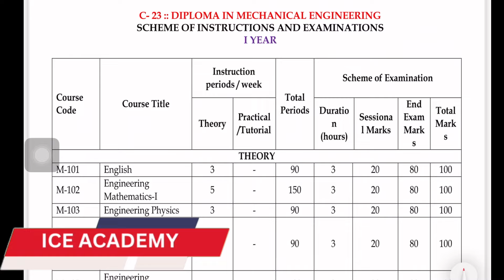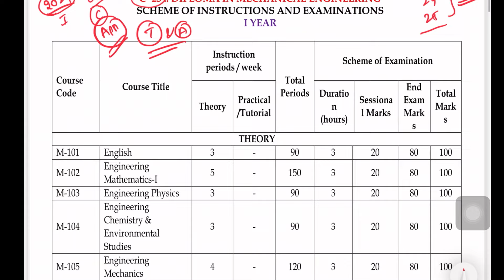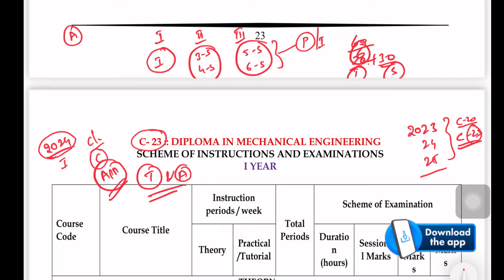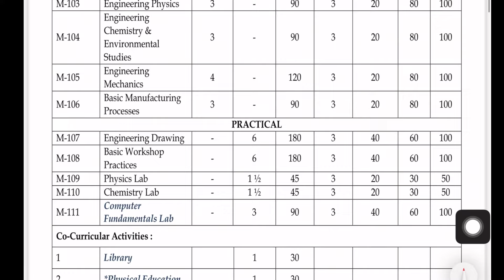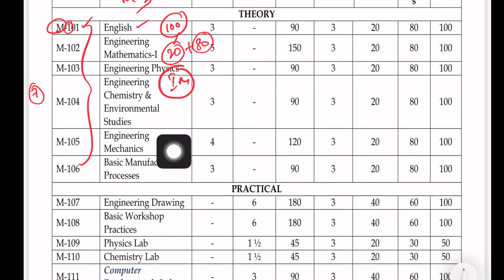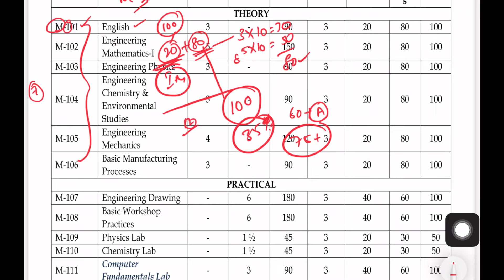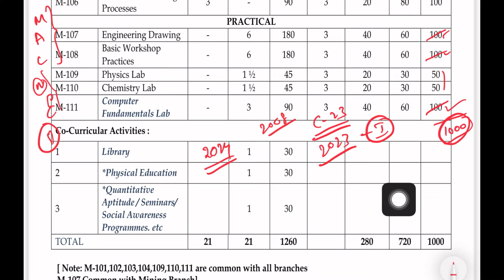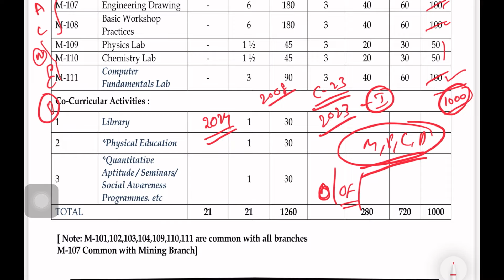Diploma 2024 first year syllabus & Exam Pattern,diploma ,diploma 2024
📌 ICE ACADEMY APP

MODULE :1

🔥 🛠 ⚙️ ENGINEERING MECHANICS

Ecet maths classes in telugu
Ice academy ecet classes 2023
Ecet maths important questions
Ecet 2024 preparation mpc
online classes for ecet
important physics bits for ecet
ecet important bits
ap ecet chemistry bits
ecet chemistry bits in telugu
ap ecet chemistry bits shortcuts
chemistry ecet bits
ts ecet 2021
important chemistry bits for for ecet
How to get good rank in ap ecet
chemistry bits for ecet